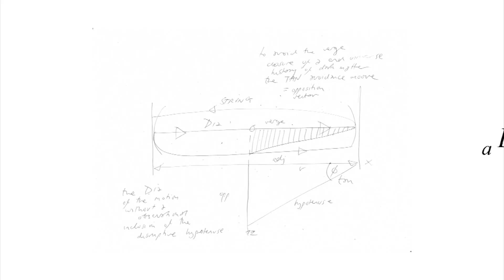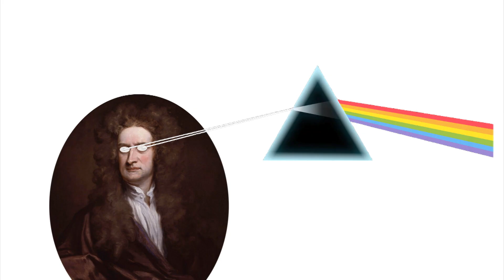Famous Scientist - Sir Isaac Newton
Learn more about the master of gravity: Sir Isaac Newton.  For more scientific awesomeness, watch Science. on our YouTube channel: vansdtv .